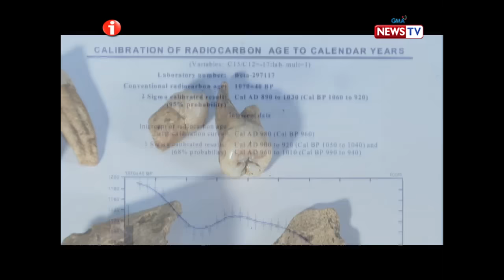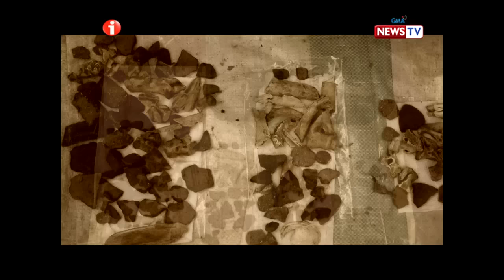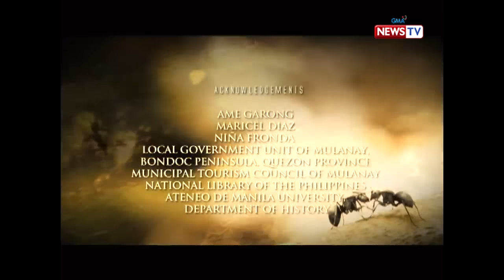I-Witness: ‘Ang Misteryo ng Kamhantik,’ dokumentaryo ni Kara David (full episode)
Isa sa pinakamataas na bundok sa Bondoc Peninsula ay ang Mt. Kamhantik ng Mulanay, Quezon. Ang pangalan ng bundok na ‘Kamhantik’ ay mula sa salitang ‘kampo ng hantik,’ hango sa mga naglalakihang hamtik na matatagpuan sa lugar. Ngunit nitong mga nagdaang taon ay may nadiskubreng misteryo sa lugar na sumasalamin sa kasaysayan ng lugar.